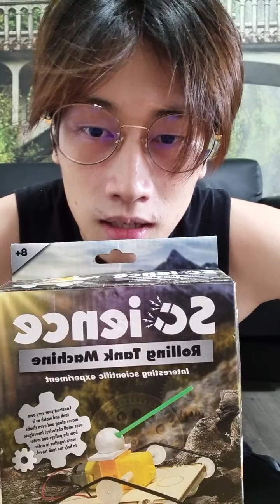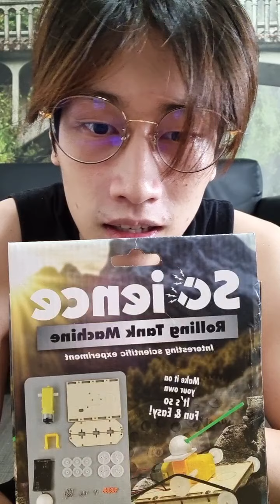(Bible) 210514 인스타 라이브 IG Live [Feat. Mine]